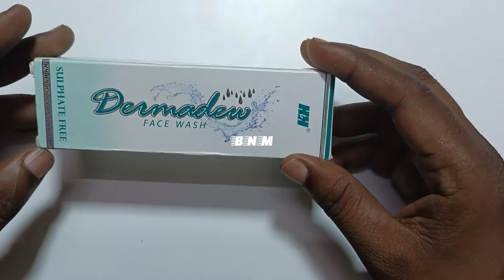Skin Lightening Face Wash | Dermadew Face Wash Dermadew aloe lotion | फायदे और नुकसान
dermadew aloe lotion Skin Lightening Face Wash | Dermadew Face Wash | Review | Dermadew | फायदे और नुकसान